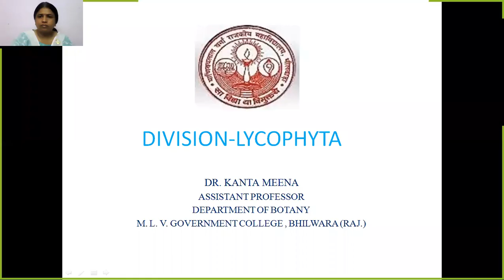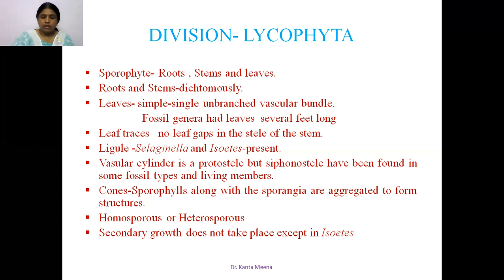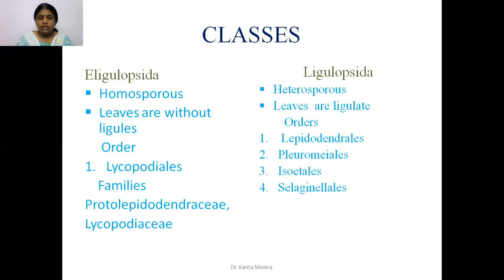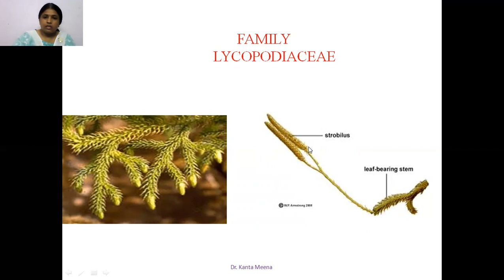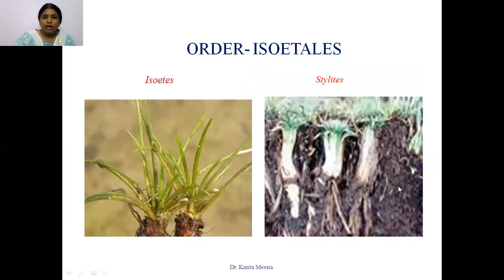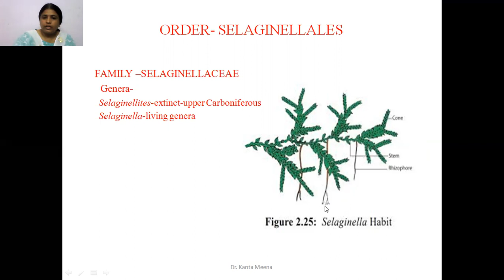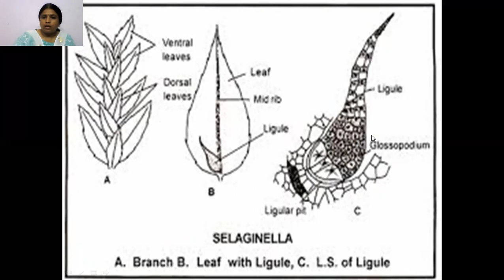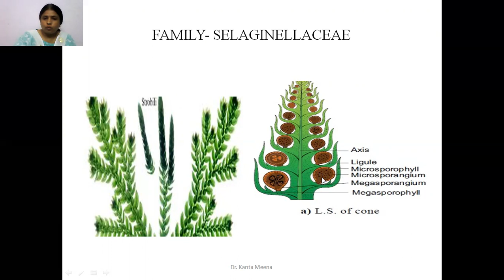Pteridophyta- Division Lycophyta Dr. Kanta Meena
Pteridophyta and Palaeobotany